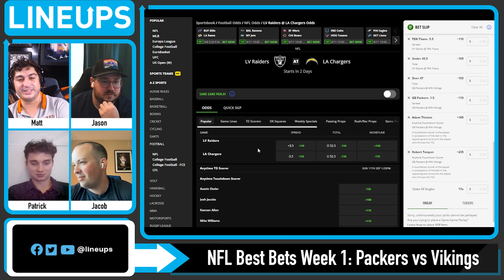NFL Week 1 Free Picks - PACKERS vs VIKINGS - NFL Odds this Week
NFL Week 1 Free Picks for Today for the Packers vs Vikings plus NFL Best Bets, NFL Players Props and Week 1 NFL Predictions. We look at which sportsbook betting apps you can find the best NFL betting odds for Week 1 and our Green Bay Packers vs Minnesota Vikings predictions. We breakdown the key match ups with real analysis, and give our free NFL Week 1 picks for today's moneylines and totals. We also look at NFL betting tips and which online sportsbook has the best odds and lines for your 9/11/2022 NFL picks.